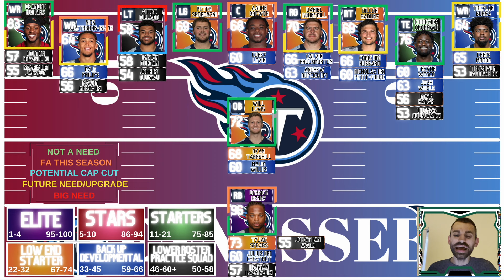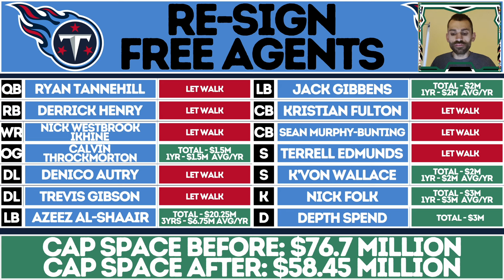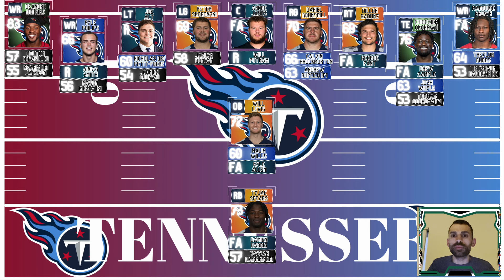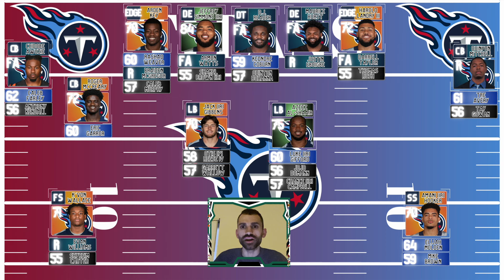Tennessee Titans 2024 NFL Mock Draft, Free Agency Strategy, and Roster Breakdown!! FULL OFFSEASON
2024 TENNESSEE TITANS OFF-SEASON BREAKDOWN
7 ROUND MOCK DRAFT, FREE AGENCY MOVES, AND ROSTER TALK

Timecodes
0:00 - Intro
0:15 - Roster Breakdown
6:24 - Free Agency Strategy
13:08 - Draft
15:44 - Summary